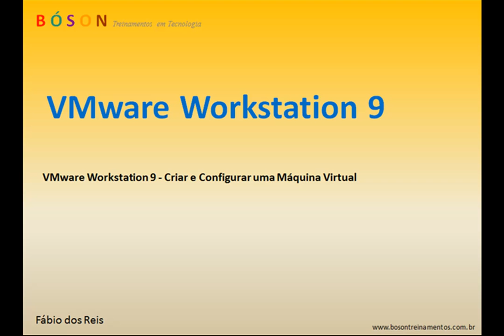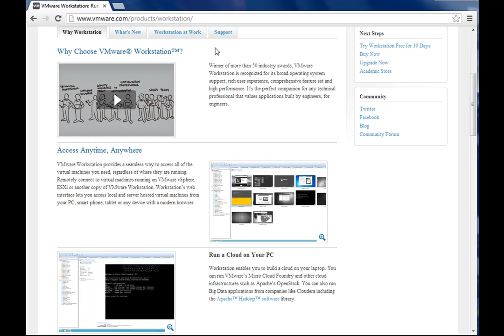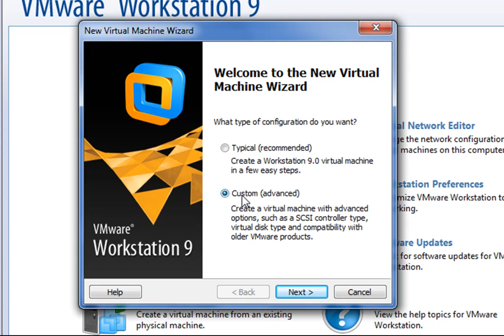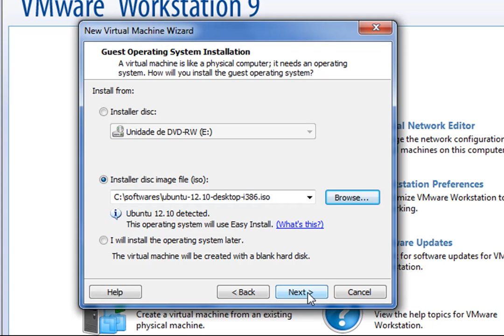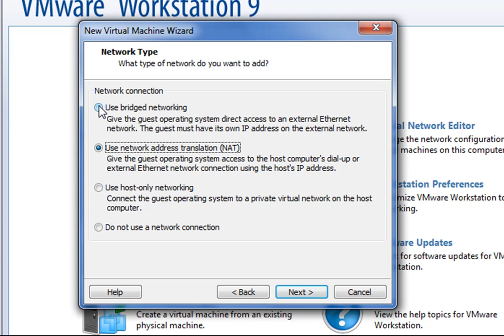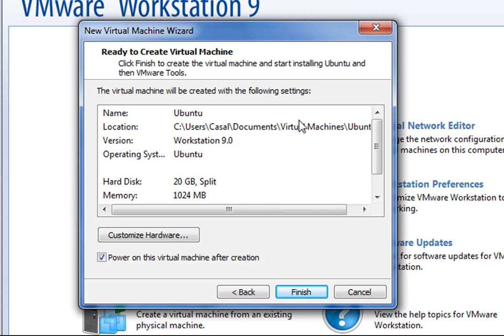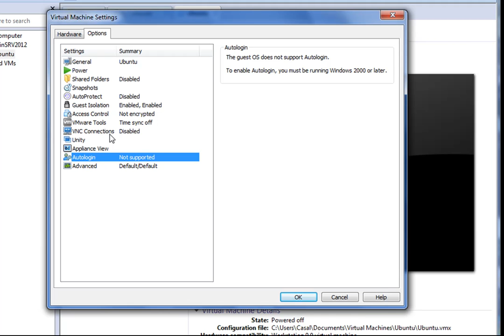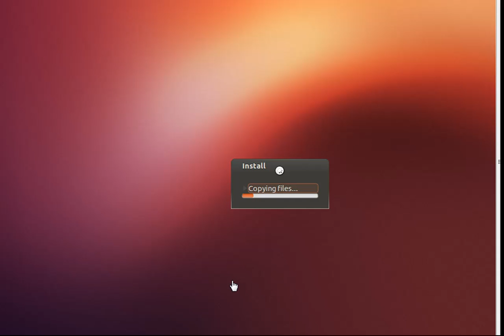VMware Workstation 9 - Criar e Configurar Máquina Virtual